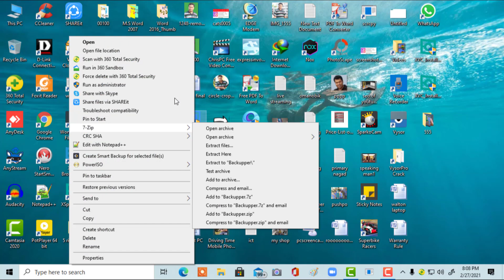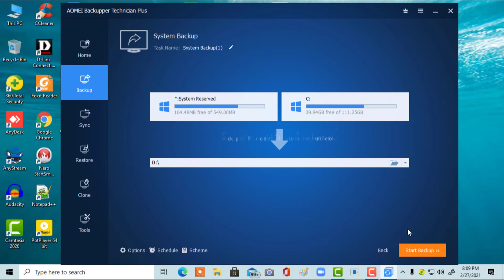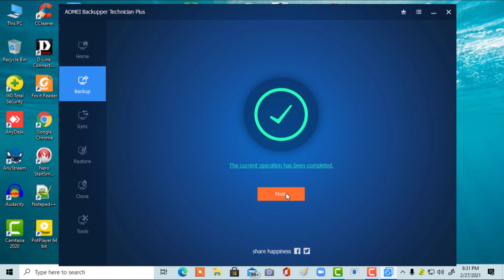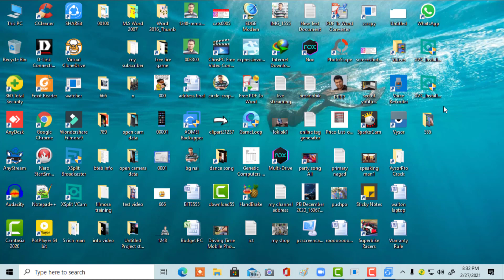AOMEI is best for backup your Computer